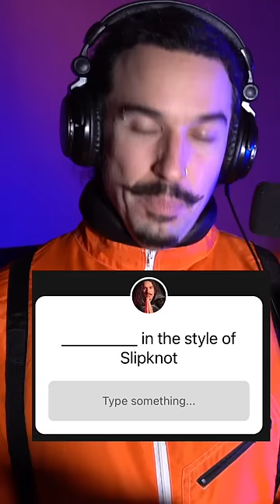Break Stuff in the style of Slipknot